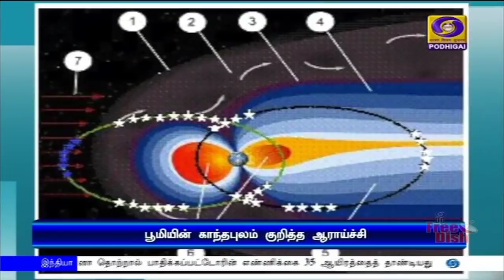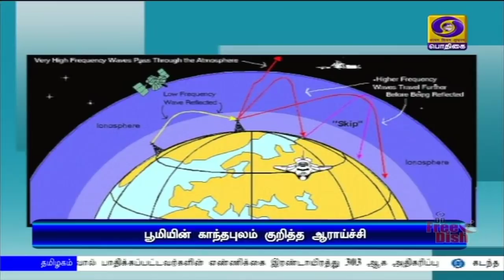பொதிகை பிற்பகல் 2.00மணி செய்திகள் [01.05.2020]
1) நாட்டில் கொரோனா தொற்று அதிகம் பாதிக்கப்பட்டுள்ள 130 மாவட்டங்களை சிவப்பு மண்டலங்களாக அறிவித்தது உள்துறை அமைச்சகம்
**  தமிழ்நாட்டில் 12 மாவட்டங்கள் சிவப்பு மண்டலங்களாக அறிவிப்பு.

2)  வெளிநாட்டில் வசிக்கும் இந்தியர்களை திரும்ப அழைத்து வருவது தொடர்பாக முக்கிய அறிவிப்பு அடுத்த வாரம்  வெளியிடப்படும் - வெளியுறவுத்துறை இணையமைச்சர் முரளிதரன்.

3)   தெலங்கானாவில் சிக்கியிருந்த  ஜார்க்கண்ட் தொழிலாளர்களை சொந்த ஊர் அழைத்து செல்ல சிறப்பு ரயில் இயக்கம்.

4) நாட்டில் கொரோனா தொற்றால் பாதிக்கப்பட்டோரின் எண்ணிக்கை 35 ஆயிரத்தைத் தாண்டியது.

5) உலகளவில் கொரோனா தொற்று பாதிப்பிலிருந்து குணமடைந்தவர்களின் எண்ணிக்கை தொடர்ந்து உயர்ந்து வருகிறது.